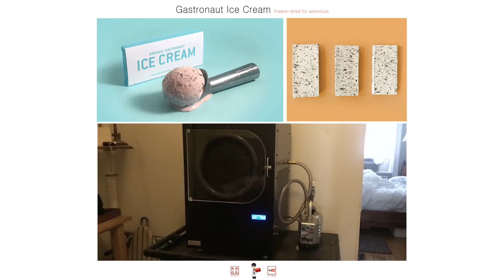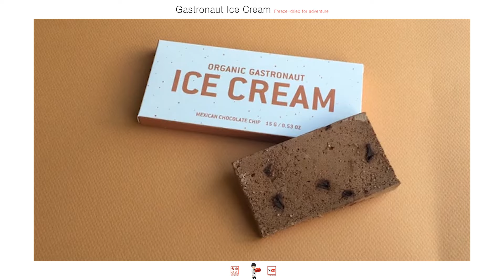Gastronaut Ice Cream: 절대 녹지 않는 아이스크림-[스나이퍼 뉴스룸]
우주비행사들을 위해 개발된 녹지 않는 아이스크림 게스트로넛은 수분을 제거한 뒤 진공상태에서 냉동 건조했으며 부서질 뿐 절대 녹아 흘러내리진 않습니다.